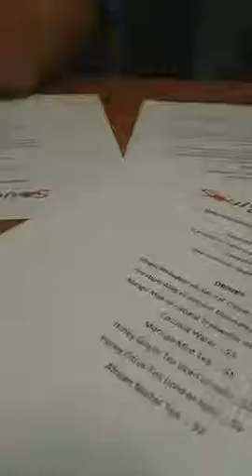Soul's Kitchen Cafe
Recorded on 03/19/2016 12:13 AM UTC by EarthMotherWild
Live viewers: 9
Heart count: 221